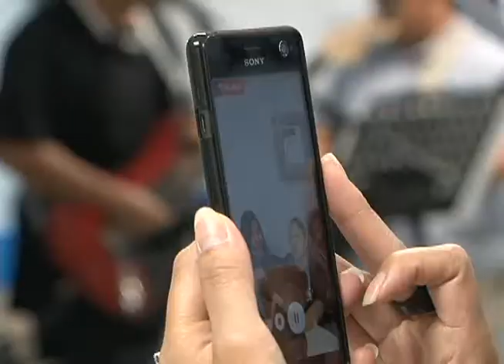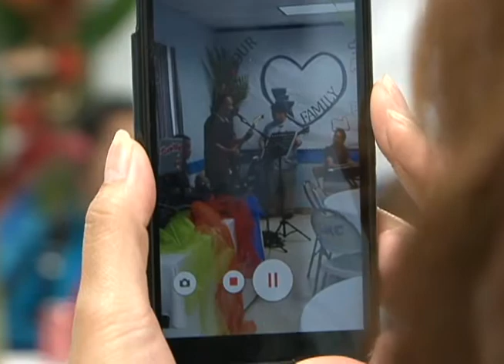Lighthouse Recovery Center is ready to help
Every September, the Salvation Army Lighthouse Recovery Center opens their doors to celebrate National Recovery Day to recognize those who recovered. They believe when a person chooses recovery, they choose life. In 2015, they treated over 200 people suffering from drug and alcohol addiction.